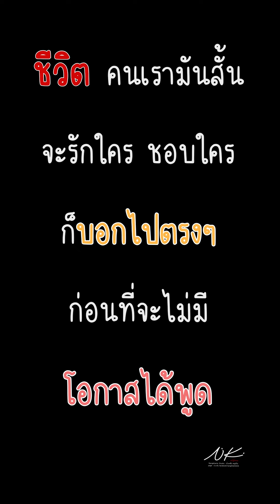อยากมีลูกแล้วพร้อมเลี้ยงหรือยัง ภรรยากล่าว